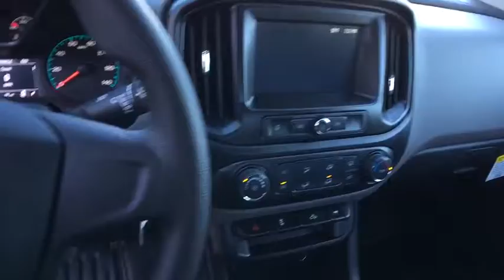2018 Chevrolet Colorado Carson City, Reno, Yerington, Northern Nevada, Elko, NV 18-0278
2018 Chevrolet Colorado
2018 Chevrolet Colorado 2WD Work Truck - Stock#: 18-0278 - VIN#: 1GBRSBEN9J1119974

You want it all, and the 2018 Chevrolet Colorado delivers. Offering three capable engines, including an available 3.6L V6 with best-in-class horsepower and the GM-exclusive Duramax 2.8L Turbo-Diesel engine. Plus, ingenious safety and technology features that help keep you protected and connected every mile of your adventure. Colorado is at home in any situation, with an exterior designed for functionality and a quiet, refined interior that combines comfort and convenience. Tailor your Colorado around your unique lifestyle with dozens of accessories, from bike carriers to utility racks. Whatever your passion, this midsize truck helps you pursue it. Colorado is one smart midsize truck, offering technology to keep you connected like available 4G LTE Wi-Fi and Chevrolet MyLink with a 7- or 8-in. diagonal color touch-screen display. A comprehensive package of innovative driver assist technologies use strategically located cameras to help warn you of potential risks on the road  or even in a parking lot.